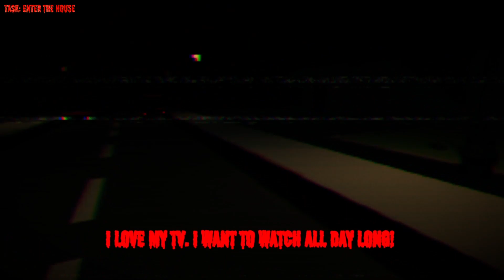CHANNEL INFINITY [Let's Play]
"CHANNEL INFINITY" is an indie horror game developed by Matthew Ager